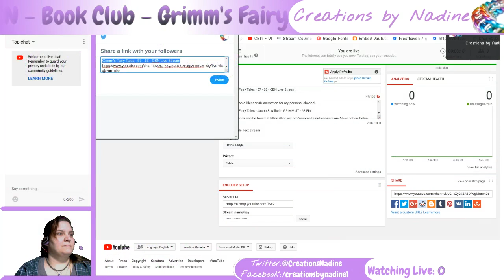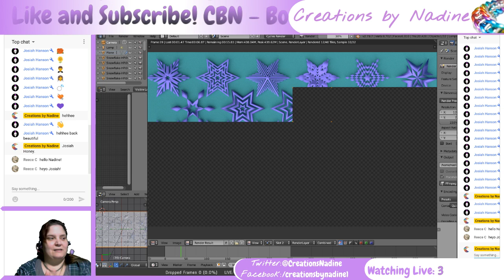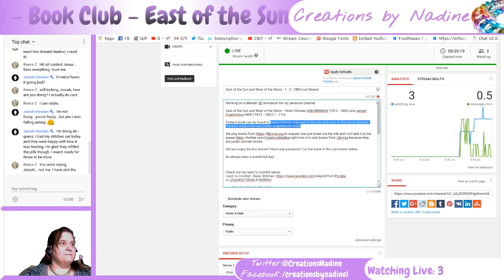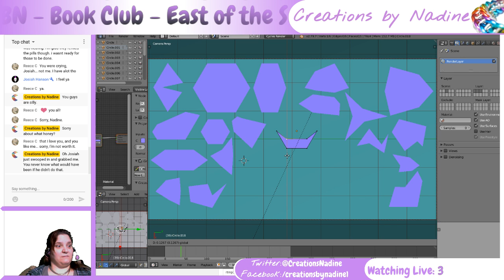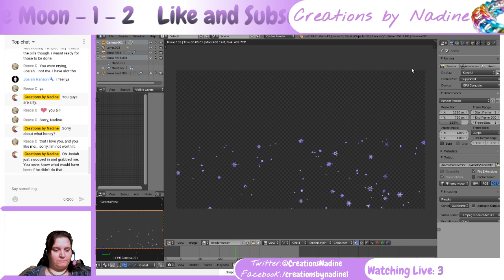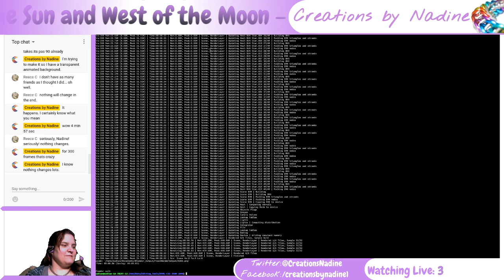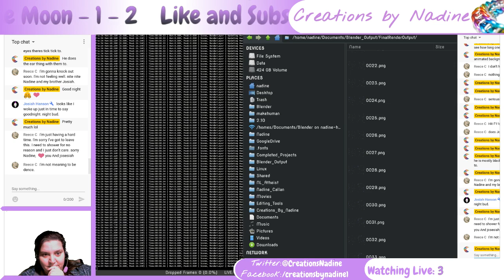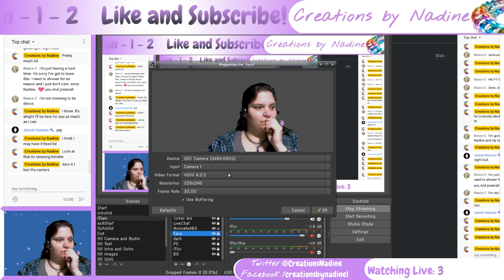East of the Sun & West of the Moon Peter Christen ASBJØRNSEN & Jørgen Engebretsen MOE 0 - 2 a CBNLS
Working on a Blender 3D animation for my personal channel.

East of the Sun and West of the Moon - Peter Christen ASBJØRNSEN (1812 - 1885) and Jørgen Engebretsen MOE (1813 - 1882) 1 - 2 Fin
00 - Preface
01 - East of the Sun and West of the Moon
02 - The Blue Belt

Pattern
Through a Mother's Eyes Cross Stitch Leisure Arts 2912 Paula Vaughan Book 62